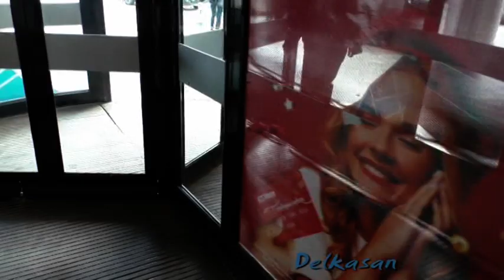ТРЦ Макси - Дом Смоленск.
Попали сегодня в ТРЦ Макси - Дом  в Смоленске.  Народу очень много, кратнин еще не объявили. Посмотрели товары, посетили магазин Лента. Автор: BelKaSan.